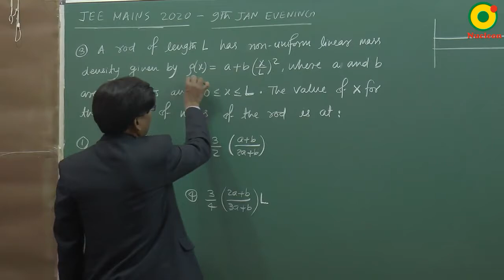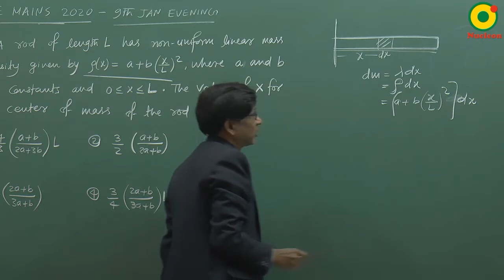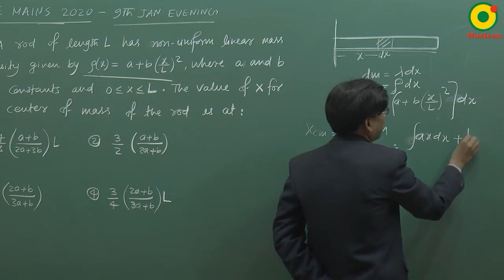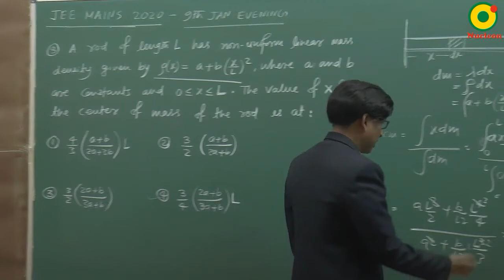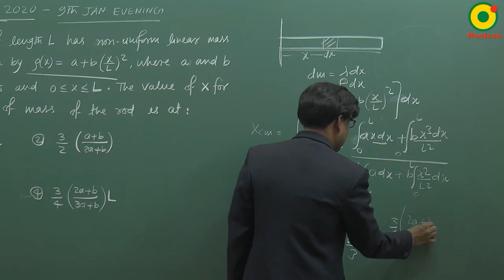JEE MAIN 2020 (9 Jan S2) Question 3 Problem Solving By SSI Sir B.Tech IIT Delhi